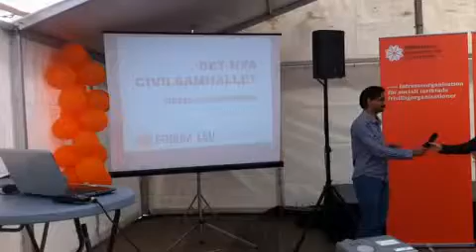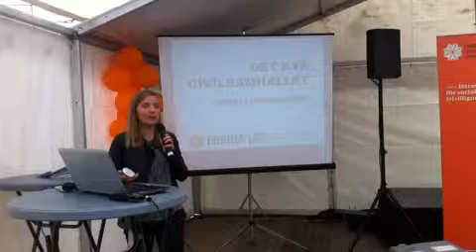Mattias Jägerskog, Heidi Sandberg och Tanvir Mansur om det nya civilsamhället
Det nya civilsamhället – tre pecha kuchas från seminarieserien Måndagmorgon

Varje måndagmorgon under vårterminen 2014 har aktivister, förtroendevalda, tjänstemän, forskare och politiker delat med sig och diskuterat aktuella spaningar kring det civila samhällets största utmaningar. Under detta frukostseminarium fördjupar vi, med hjälp av ”pecha kuchas”, oss i spaningarna om aktivisten utan organisation, den digitala folkrörelsen och det civila samhällets ifrågasatta röst där några tongivande personer bjuder på varsin sjuminutersspaning. Tillsammans med er i publiken fortsätter sedan diskussionen. I del 1 får ni dessutom lyssna på Behrang Miri och ett smakprov av Rebecka Prentells bok om det nya civilsamhället som baseras på åtta av Måndagmorgon-seminarierna.

Arrangörer: Forum och LSU - Sveriges Ungdomsorganisationer

Medverkande: Mattias Jägerskog, grundare av Skjutsgruppen, pratar om de nya digitala rörelserna, Tanvir Mansur, en av grundarna till Soppkök Stockholm, pratar om aktivister utan organisationer, Heidi Sandberg, sakkunnig Forum, pratar om det civila samhällets ifrågasatta röst.